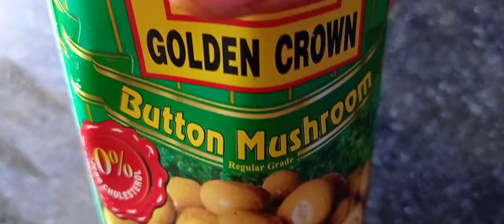Button Mushroom Recipe | Mushroom Masala recipe | बटन मसाला मशरूम | Golden Crown button mushroom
Mushrooms are one of the most versatile components in the diverse range of vegetarian dishes. They are a staple in many cuisines and often have a meaty texture and taste. When it comes to North Indian cuisine, Spicy Button Mushroom or Mushroom Masala is a wonderful side dish which brings out the best of mushrooms with a thick curry. This easy-to-make dish can be made quickly with very basic ingredients from the pantry. It makes use of such components as button mushrooms, onions, garlic, ginger, chillies, mustard oil, along with a melange of spices. It is an awesome dish to be served for any main course meal and especially for kitty parties, potlucks, and family gatherings. This gravy based mushroom dish is sure going to delight one and all from kids to adults. It also utilizes the many health benefits of mushrooms as well. Not only are they low in calories, they are also amazing sources of fiber and protein. They are also rich in other essential nutrients like selenium, Vitamin B, and potassium. This spicy mushroom dish has a perfect spice quotient and a certain creaminess to it which makes it so delicious. So, do not wait and try out this recipe today and impress everyone with your amazing culinary skills.

Golden Crown Button Mushroom

Golden Crown Button mushroom 3kg pack

Everest Kashmiri Red Chilli Powder

Mustard oil

Turmeric Powder